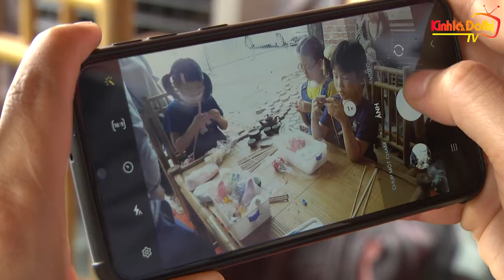Nghệ nhận Hà Nội chế tác linh vật Sao La quảng bá nghề truyền thống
Kinhtedothi - Chào đón SEA Games 31, nghệ nhân Đặng Văn Hậu (34 tuổi, ở Xuân La, quận Tây Hồ, Hà Nội), người luôn say mê với nghề nặn tò he truyền thống, đã nghiên cứu và cho ra mắt tác phẩm linh vật Sao La.